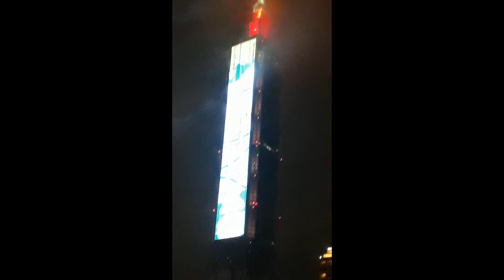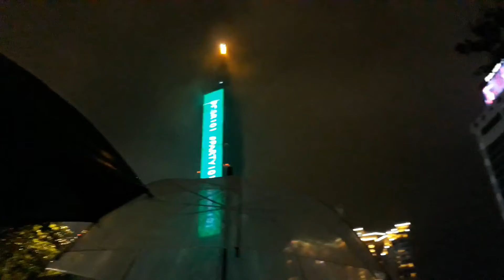2. new year 2019 countdown,firework display at taipei 101, taiwan complete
complete fireworks display with Amei at taipei 101 2019 new year